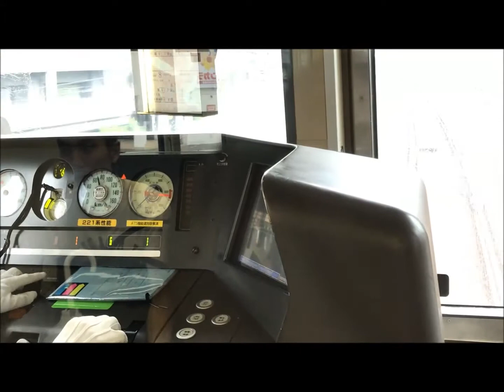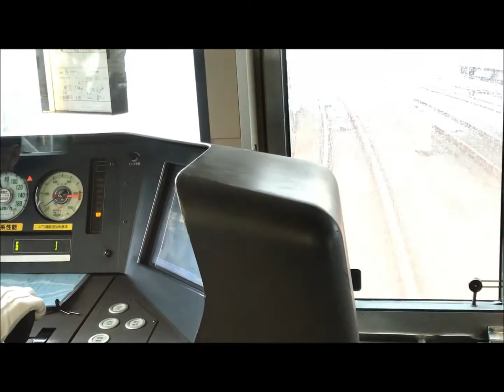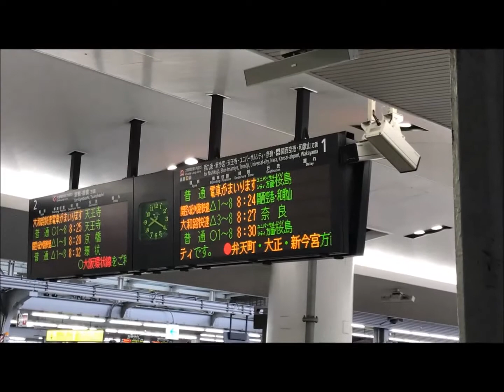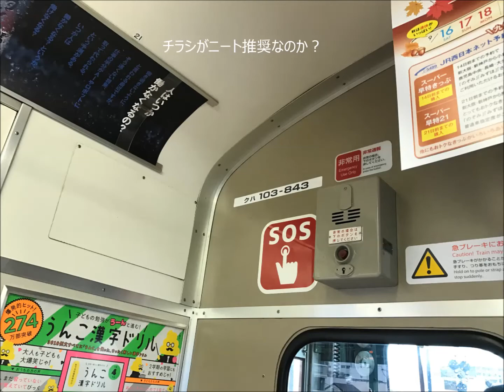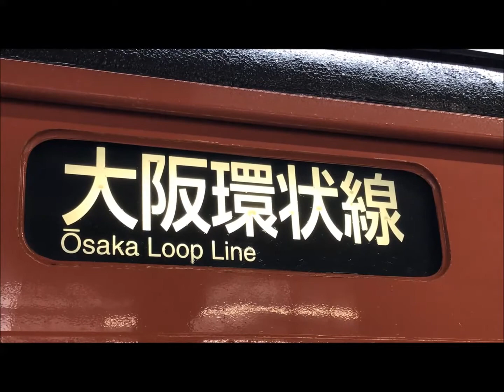【大阪環状線引退】台風接近の中、オレンジの103系乗ってきたよ【ありがとう】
撮影日は９月26日　雨の中に走る大阪環状線103系
オレンジ色の重く力強い走りは皆様の心に残るのではないでしょうか
USJや大阪城ホール京セラドーム・・・そんな輸送も支え朝晩には奈良へも行った103系オレンジ。その色は関西だけでなく、東京地区でも見ることができました。高運転台が多かった東京地区で、中央線や青梅線、武蔵野線沿線では懐かしい電車で、3400両以上が作られ、東京オリンピック前年・山手線で走り出しました。
大阪環状線では少し遅かったのですが、それでも大阪環状線といえば
オレンジという電車イメージを植え付けたのでした。

10.03　運用終了　ありがとう。お疲れ様。

→うぐいす色の103系に乗ってみた
近日公開
→その他いろいろ作成中